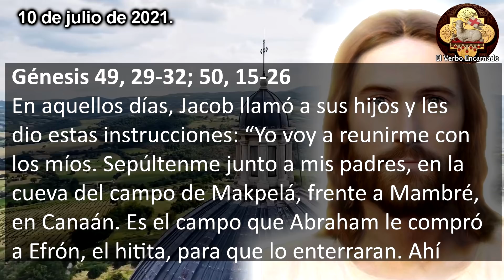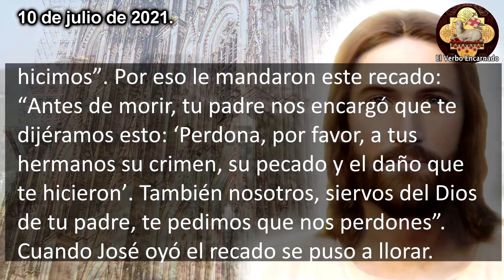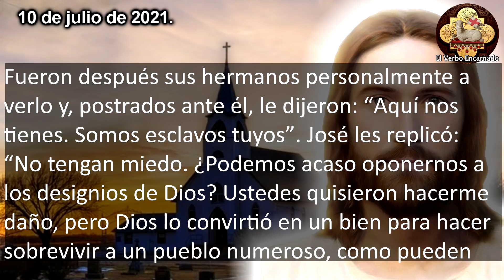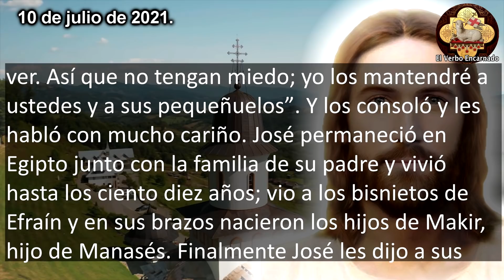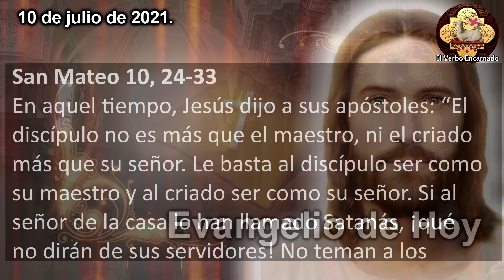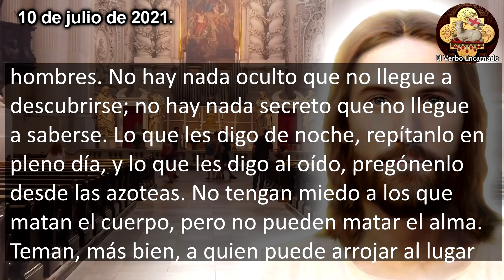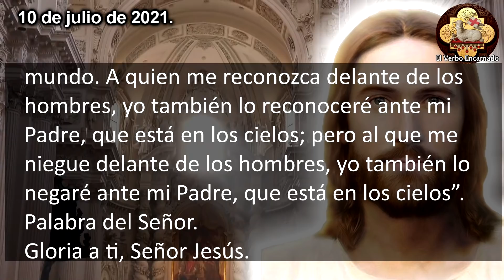Evangelio de hoy Sábado 10 de julio de 2021 Lo que les digo al oído pregónenlo desde las azoteas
Lecturas y EVANGELIO DE HOY correspondientes a la MISA que HOY se leerán en toda la Iglesia Catolica. Escuchemos juntos la PALABRA DE DIOS todos los días por El Verbo Encarnado 2. Acompáñanos a meditar diariamente las lecturas del antiguo testamento y del nuevo testamento.

Capítulos:
00:00 Inicio Evangelio de hoy
00:21 Primera Lectura
01:26 Salmo Responsorial
03:00 Evangelio de hoy
05:03 Reflexion del Evangelio de hoy
09:30 Cierre Evangelio

No puedes perderte el: "EVANGELIO DE HOY JUEVES 30 DE SEPTIEMBRE 2021 ORACIÓN CATÓLICA OFICIAL"